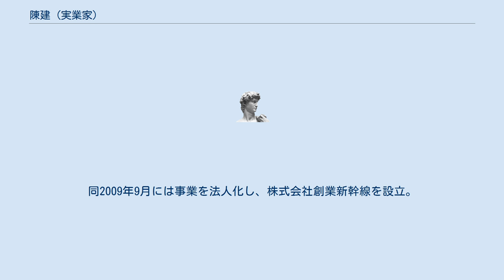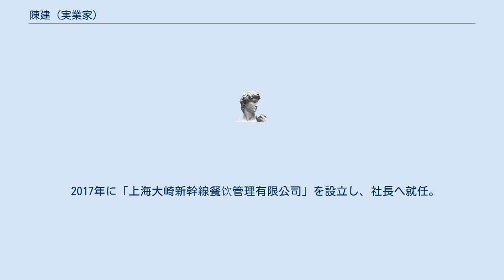陳建 (実業家)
陳 建（ちん けん、1976年12月21日 - ）は、中華人民共和国福建省出身の在日実業家。
株式会社創業新幹線の創業者で代表取締役社長でもある。
在日華人の起業業支援事業に外にも、医療ツーリズムなど幅広く事業を手掛けている。
 2001年に来日し、一部上場企業へ就職。
2009年に在日中国人の起業を支援する株式会社創業新幹線を創業、100数社の加盟店本部と提携し、日本で暮らす中国人の起業合計500組以上を支援、現在、ラーメンと中華料理の業態で合計120店舗以上展開中。
2014年、長年学んだ日本のサービス理念と企業運営経験を生かし、日本の最先端医療と素晴らしい医療サービスを中国国内の患者へ届けるために、国際医療コーディネーターサービス「霓虹医療直通車」を立上げた。
 1976年12月21日に中華人民共和国の福建省で生まれ、2001年に留学生として来日。
大学卒業後、一部上場企業へ就職し、2009年5月に独立。
 2009年5月に、華僑・華人向けの起業支援サイト『創業新幹線』を開設・運営。
同2009年9月には事業を法人化し、株式会社創業新幹線を設立。
同社の代表に就任。
 2010年にテレビ東京ニュース番組『ワールドビジネスサテライト』より取材を受け、取り上げられた。
 2015年2月に、「医療の国境をなくすことを目指し、日本の先進的な医療サービスを中国の患者様に紹介することで、より多くの家庭に幸福と希望を与える。」という使命の元に、医療ツーリズムの会社：株式会社FromTokyoを設立。
 2017年に「上海大崎新幹線餐饮管理有限公司」を設立し、社長へ就任。
 2018年に株式会社創業新幹線の社長を退任し、会長へ就任。